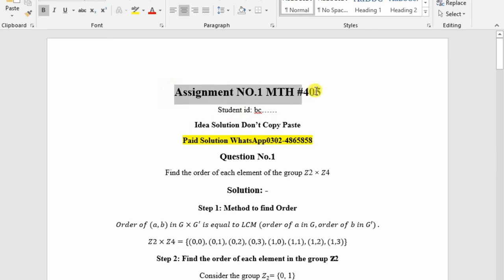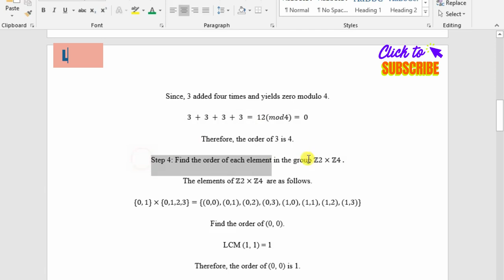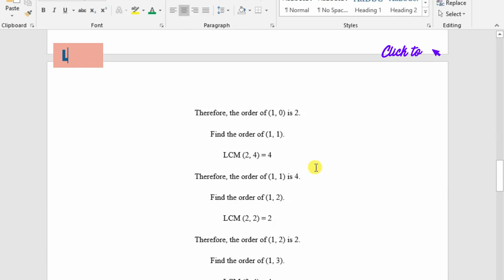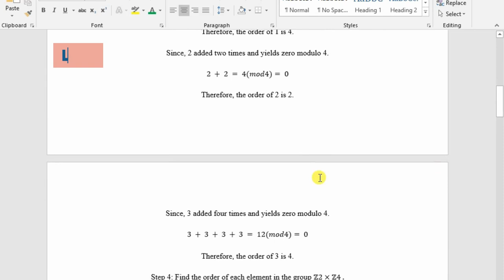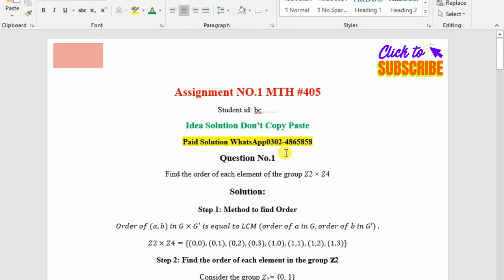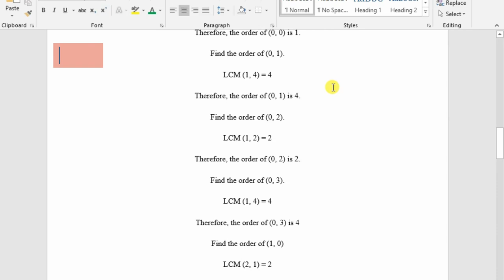Mth405 Assignment No.1 Solution Spring 2023 Idea Solution Mth405 Spring 2023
mth405 assignments 1 spring 2022 solution
mth405 assignments 1 spring 2023 solution
mth405 assignment 1 solution spring
mth405 assignment no1 solution spring 2023
mth405assignment 1 solution spring 2023